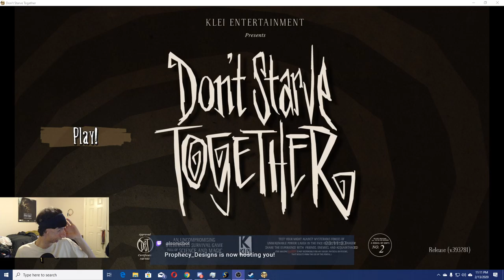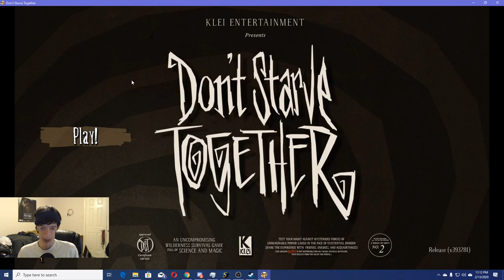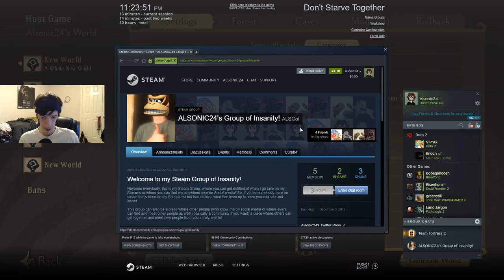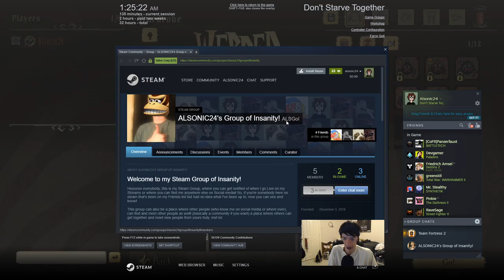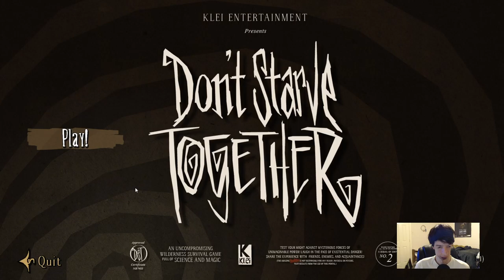Year of the Carrat, Lunar New Year, Year of the Rat Event! | Don't Starve Together Live Stream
I check out Year of the Carrat, Don't Starve Together's Lunar New Year Event For Year of the Rat!